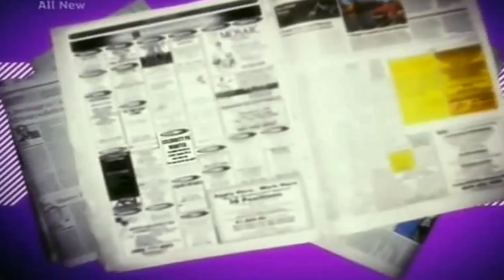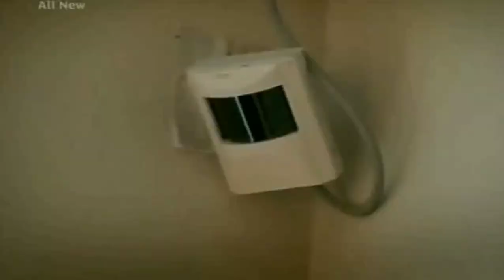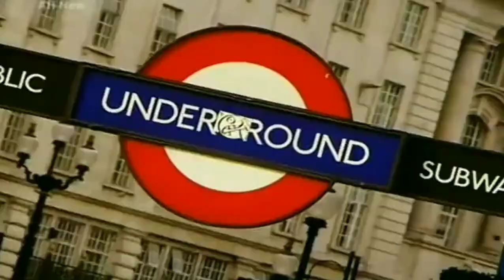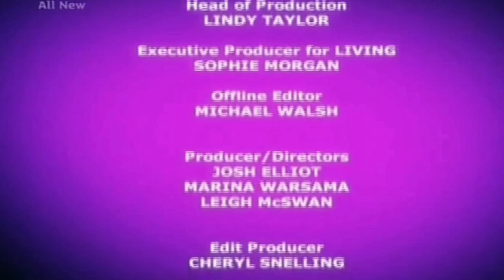2007.11.05📺Pete's PA ( Season1 Episode5 Full ) Pete Burns /Dead or Alive